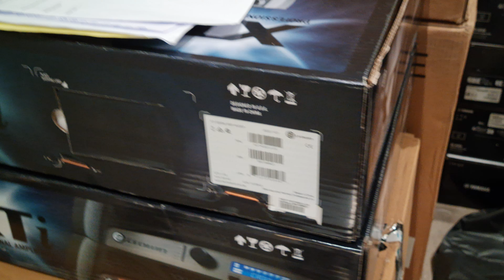New Year & New more gadgets....... Unboxing... on..... the....... way.........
Added more stuffs to the inventory.